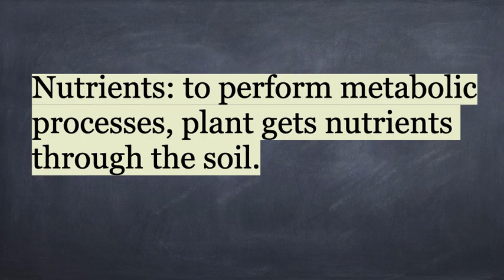Enviormental Requirments of the plants ~Science ~Lower grades